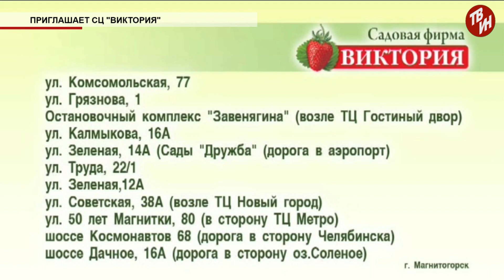Время местное Эфир: 07-05-2019 - Приглашает СЦ "Виктория"